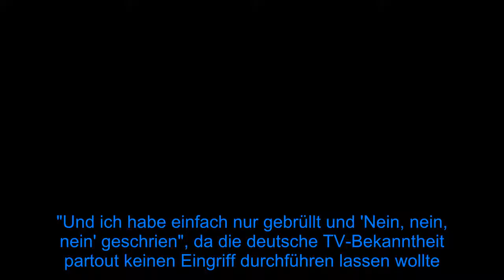Josephine Welsch beschreibt offen die Geburt ihrer Zwillinge - Fox News